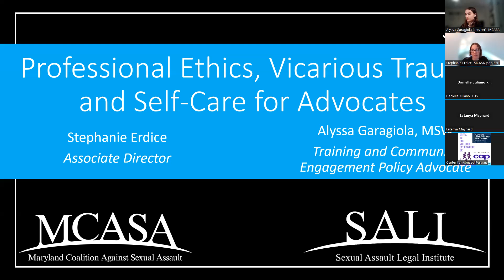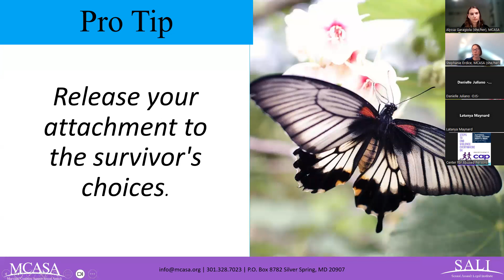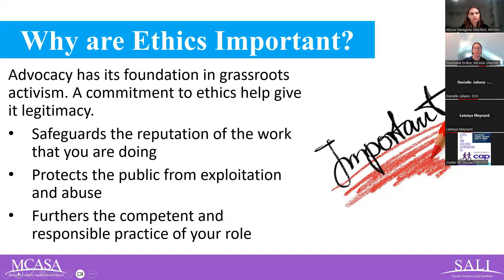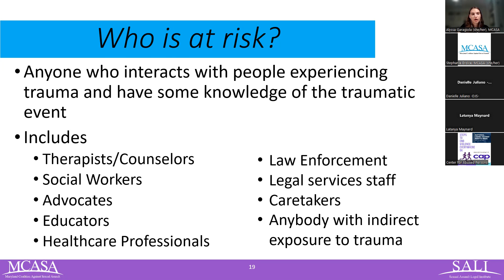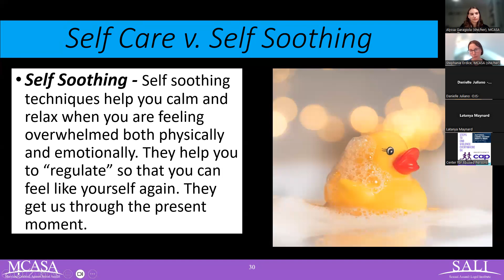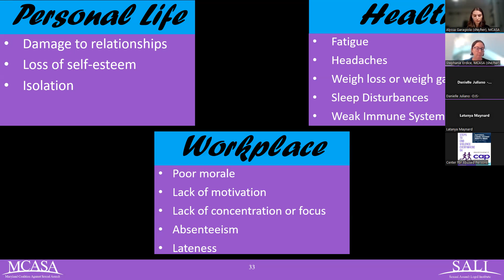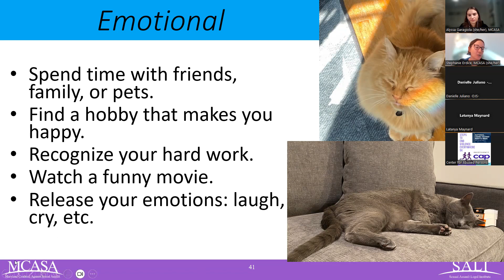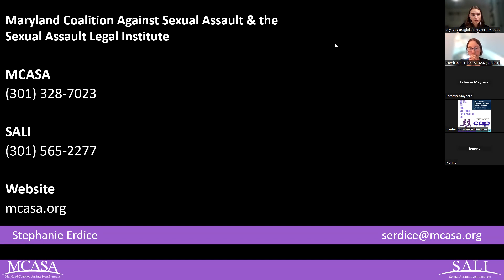9/21/2023 - Professional Ethics, Vicarious Trauma, and Self Care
Recorded webinar from MCASA's September 2023 Sexual Assault Victim Advocate Fundamentals Training (Online).